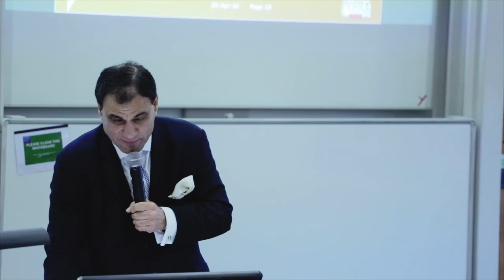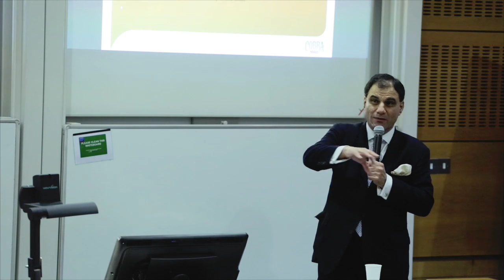Lord Karan Bilimoria: Founder of Cobra Beer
Ever wondered what it’s like to start a beer company in your 20s, export to 50 countries and reach an annual retail turnover of £178 million? (and get knighted in the process too).

Join TELL Series on Wednesday 20 April in welcoming Lord Karan Bilimoria, founder of Cobra Beer. Karan founded Cobra at 27 when he was a Cambridge law graduate with £20,000 in student debts. He delivered beer in an old Citroen 2CV, while his friends worked for the likes of the Goldman Sachs. Since then, Cobra has become one of the fastest growing beer brands with offices in 4 continents, serving 50 countries. Within the UK alone, Cobra has a current retail value turnover of £178 million, is sold in nearly 6,000 bars, pubs and clubs and in over 12,000 branches of  supermarkets and off-licenses throughout the UK.

Cobra Beer also went through its trials and tribulations. Karan almost lost the brand several times in the past years, especially during the 2008 financial crisis when Cobra lost out on key investments. Ever the undeterred entrepreneur, Karan persevered and Cobra has been on a roaring comeback ever since. Competing against brands that are centuries old, Cobra has become a household name in less than two decades.

Cobra beer has won numerous accolades and Karan himself was appointed as a Commander of the British Empire (CBE) in 2004. He also won EY’s Entrepreneur of the Year in 2003 and Business Person of the Year by the London Chamber of Commerce and Industry in 2004. In 2006, Karan was appointed The Lord Bilimoria, of Chelsea.

His talk at London Business School is part of the 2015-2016 Tell Series talks and it was recorded on 20 April 2016 at London Business School.